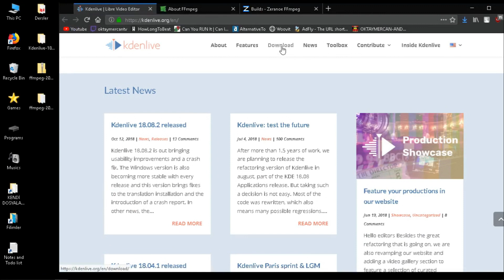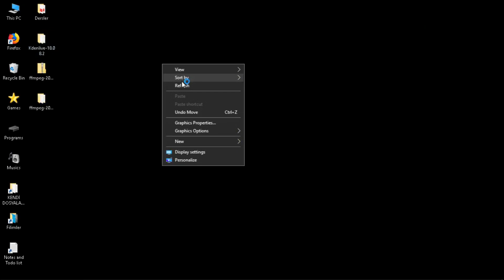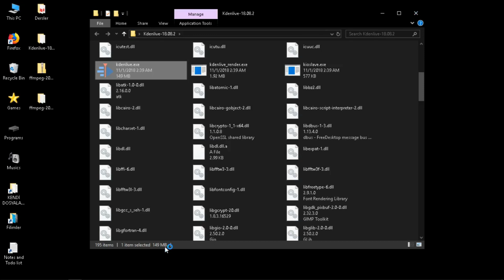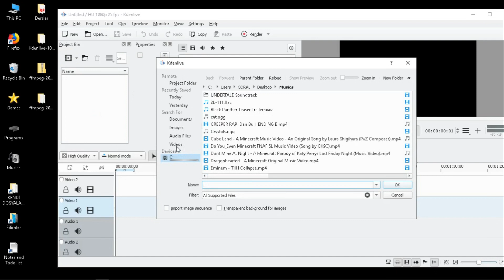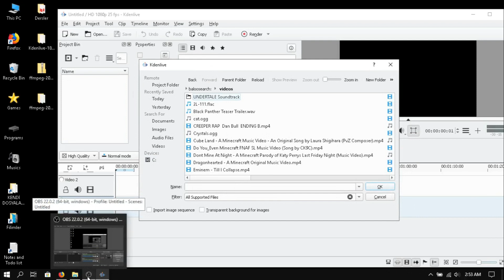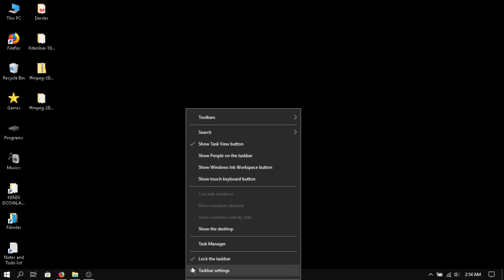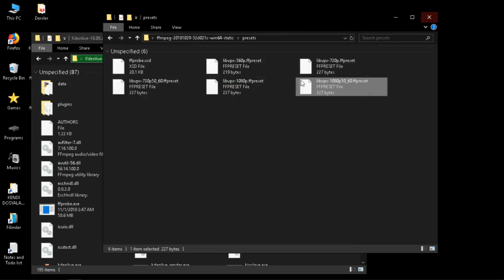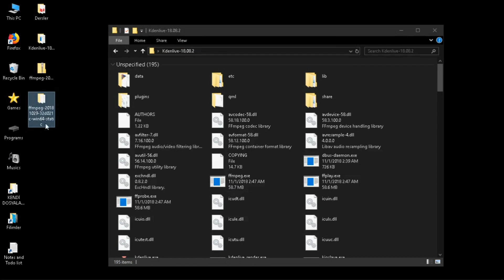Sorun çözümü | Kdenlive Invalid Clip fix